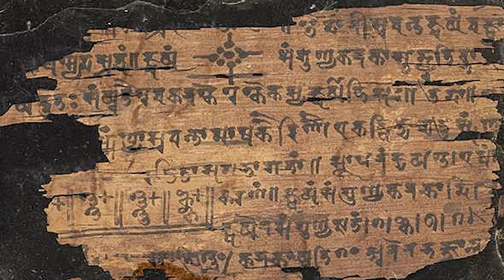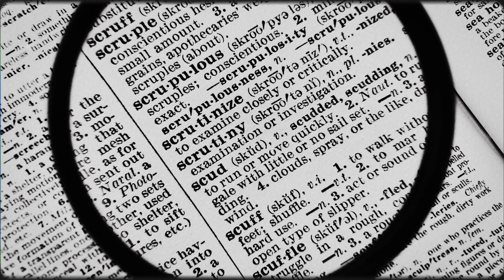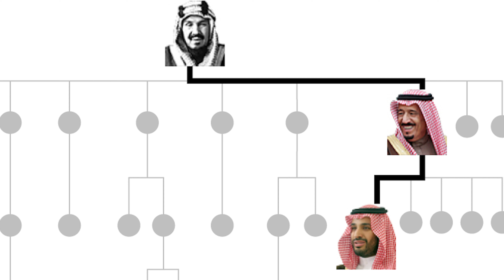The Al Saud Family Net Worth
The Al Saud Family Net Worth is an approximate $1.4 trillion dollars. Being one of the wealthiest is the entire planet.